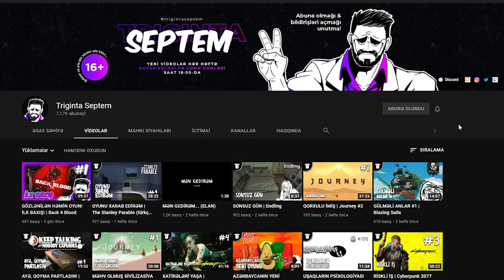MAZOXİST DAVA AXTARIR | God of War #2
God of War seriyası, azərbaycanca, 2-ci bölüm.
Bu bölümdə mazoxist biri bizlə dalaşmaq üçün gəlir.
Xoş izləmələr!